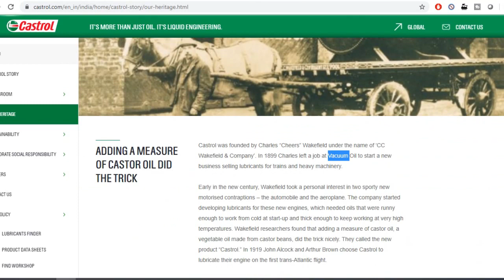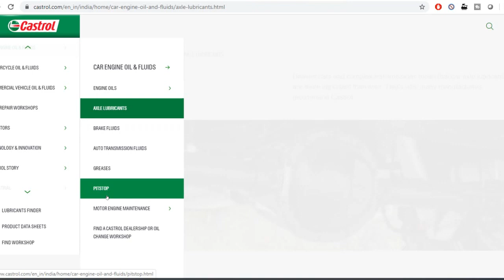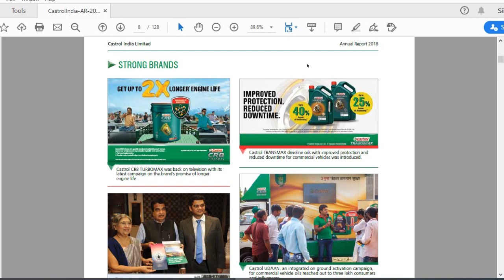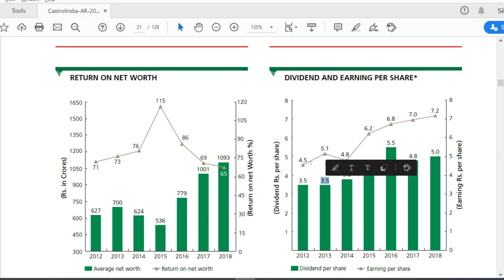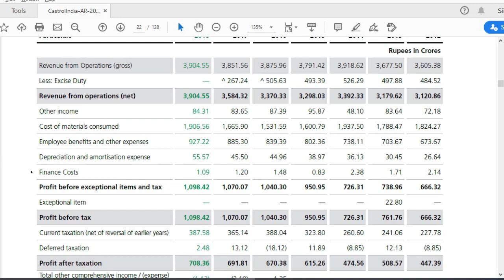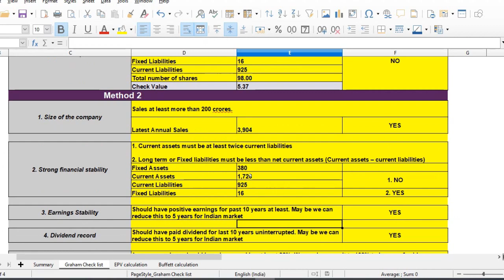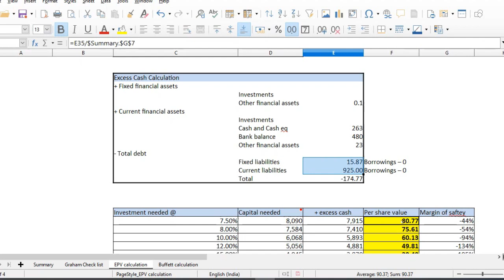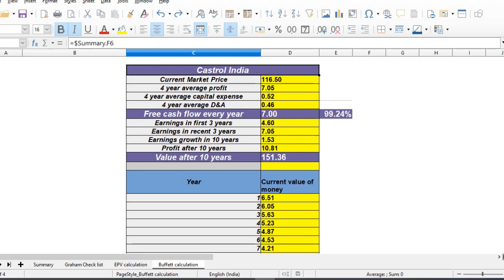What is the intrinsic value of Castrol India | Fundamental Analysis | Explained in Tamil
This video analyses Castrol India Limited. The fundamentals of the company are explained in detail and intrinsic value was assessed using three different methods.